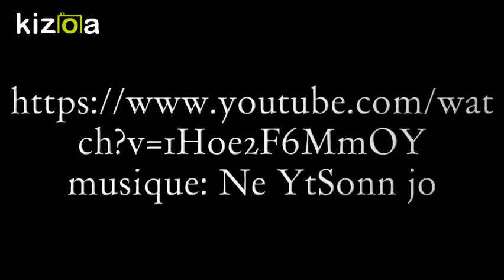Montage Vidéo Kizoa: MIKEBAITS 2018 Gilles Mika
saison avec les appâts MIKEBAITS

BOILIES Gamme Star  Classic 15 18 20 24 mm POP UP 12 15mm PELLETS PN37 BOOST250ml Attractant250ml Méthodes mix sac 2kg pop up série limited edition

MIKEBAITS: 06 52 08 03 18